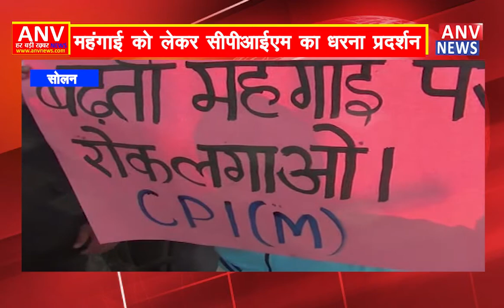सोलन : महंगाई को लेकर सीपीआईएम का धरना प्रदर्शन